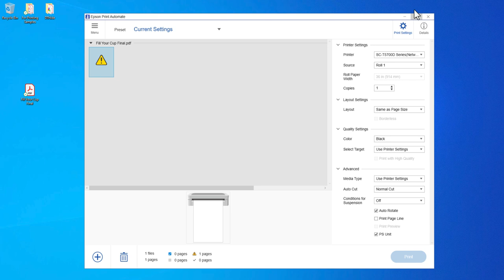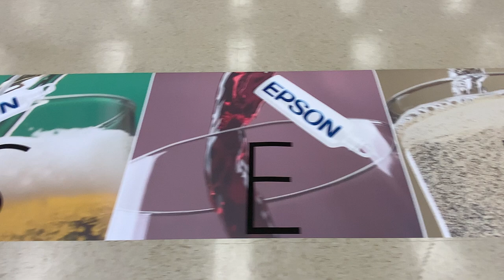How to Print a Polybanner on an Epson Surecolor T5770D using Epson Print Automate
In this video we will show you how to print a polypropylene banner on the Epson T5770D printer. The printing speeds in the video are not actual.

Chapters
00:00 Intro
00:23 Adjust Printer Settings
01:00 Trim Banner
01:15 Apply Banner Ups